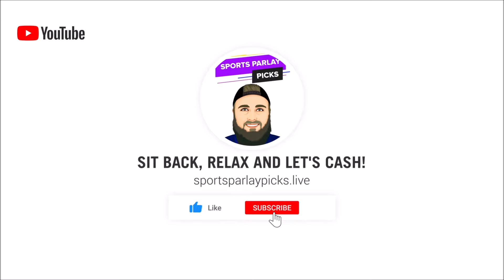Free NBA Picks Today 3/14/24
When: 3/11 @ 12 PM EST – 4/8 @ 11:59 PM EST
States: All SBK States
Sports: All sports/markets

21+ Gambling problem? Call or text 1-800-GAMBLER

21+ (18+ IN, KY, AZ) Gambling problem? Call or text 1-800-GAMBLER. Deposit required. Bonus Bets wager excluded from returns. T&Cs, time limits and exclusions apply.

3🥇Become a Youtube Member Today

⏲️Time Stamps:
0:00 Intro
0:59 Boston Celtics vs Phoenix Suns
2:30 LA Clippers vs Chicago Bulls
4:05 Philadelphia 76ers vs Milwaukee Bucks
5:10 Washington Wizards vs Houston Rockets
6:02 Dallas Mavericks vs OKC Thunder
7:35 New York Knicks vs Portland Trail Blazers

🏀NBA Picks:
Boston -6, ML
Bulls +6.5 if Kawhi is out
Bucks -8.5, ML
Houston -6.5, ML
Dallas +10.5
Knicks -11.5, ML